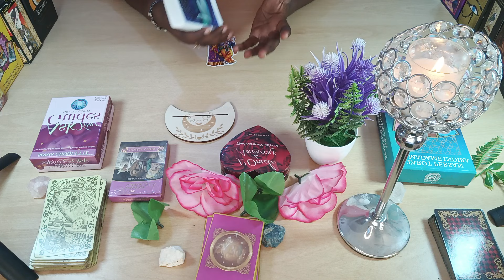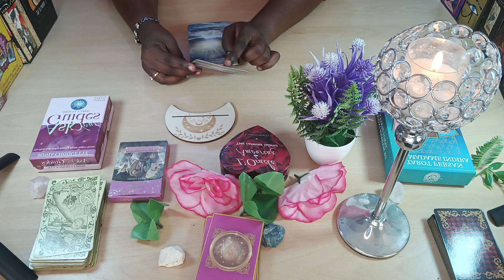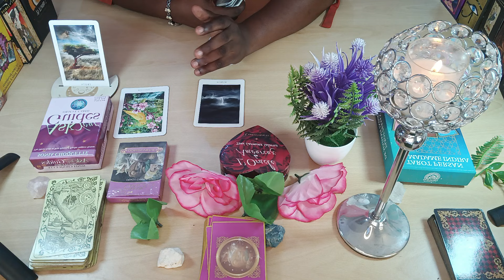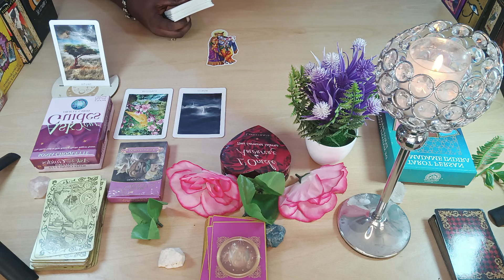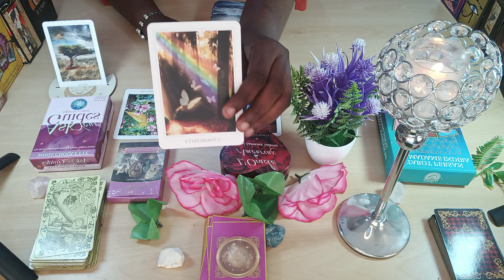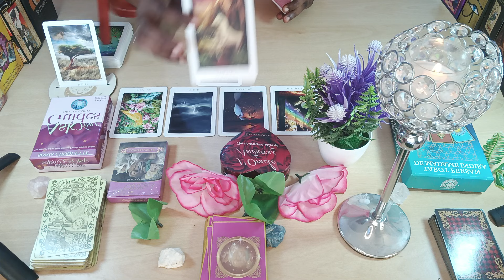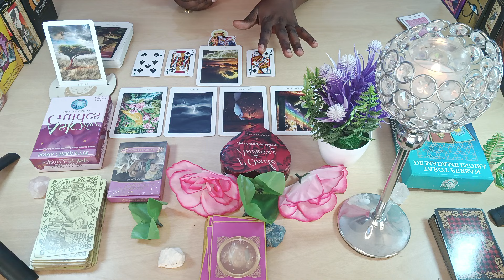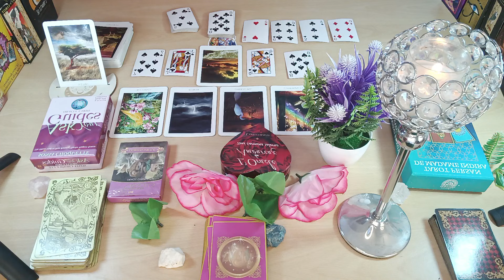Un déclic...Une prise de conscience vous amène vers un combat conflictuel...Un tempête s'annonce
Les Formations disponibles:
- SOINS ENERGETIQUES
- MAGNETISME
- LA CATOMANCIE
-LA VOYANCE

Les accompagnements disponibles:
Don...Destinée...Et orientation